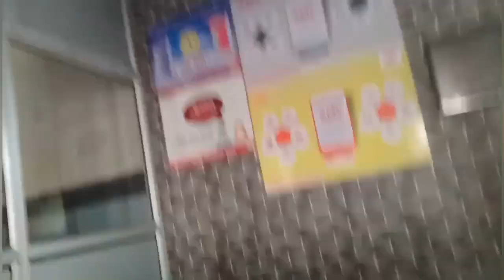🙏|| HULU ROHOY HUY ENA😄|| Ekhen Ola😧 re pura boring ge bujha aa || Music: Cuba ,Musician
🙏|| HULU ROHOY HUY ENA😄|| Ekhen Ola😧 re pura boring ge bujha aa ||

plzz
for more Vidoes & shorts

🌾🌾JOHAR🌾🌾